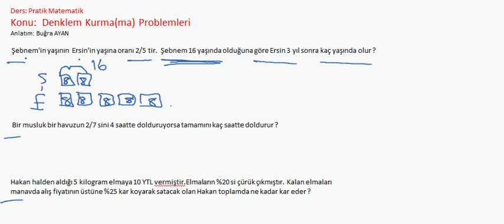Denklem Kurmama Problemleri 1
Her dersten geniş içerik. İnternet olmadan erişim imkanı. Akılda kalıcı özel kodlamalar da içerisinde.İndirmekte geç kalmayın.